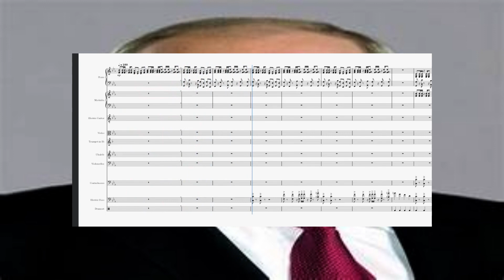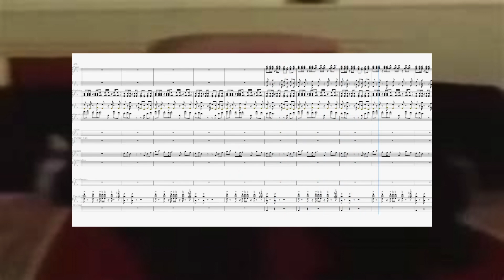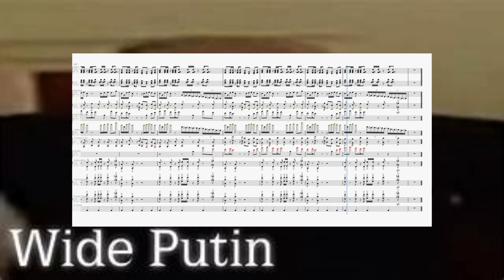Song For Denise - Wide Putin Song | Band Ensemble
The meme ain't around much anymore but the music still slaps

As of right now, my channel is small. If you join my discor server, you could have special perks as well as input into future video ideas! Also it's a good place just to hang out and play games.